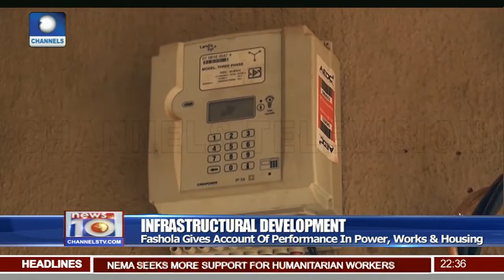Fashola Reels Out Performance In Infrastructural Development